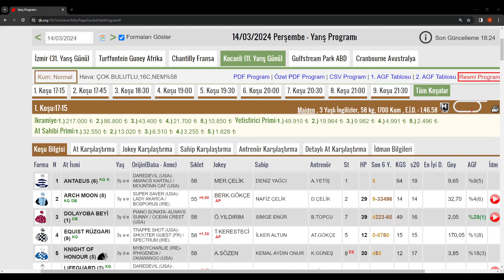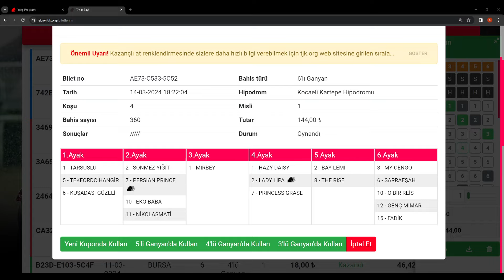çekiliş de kazanan arkadaşımızın kuponu hayırlı olsun kadir gül bol şanslar